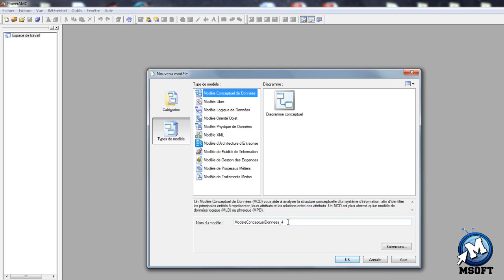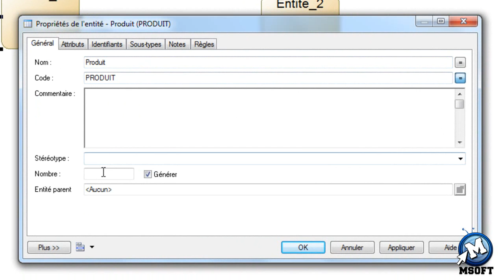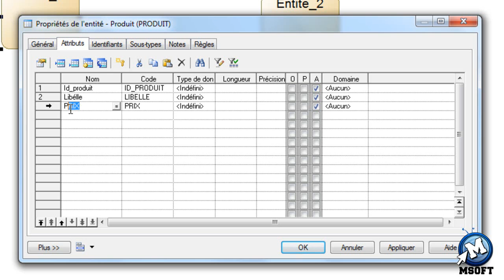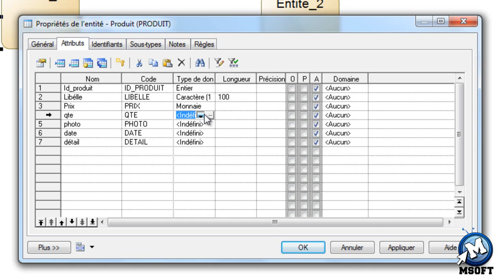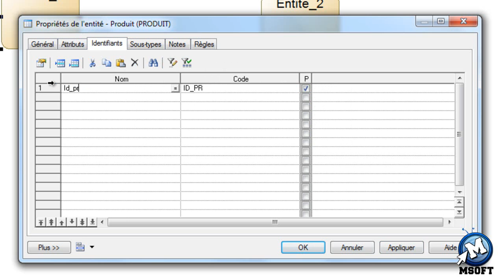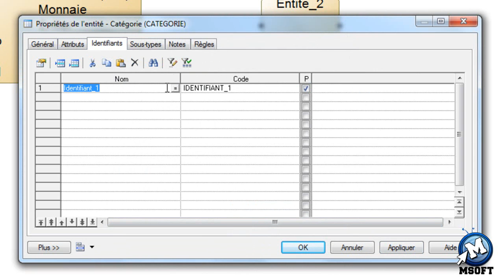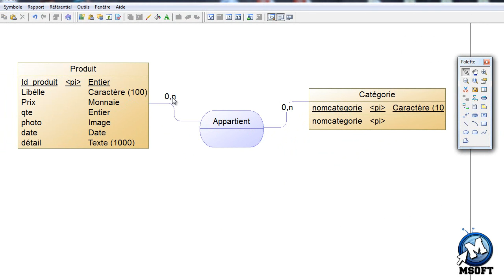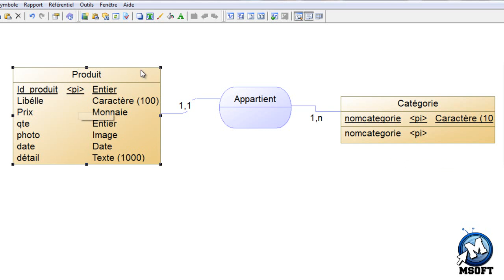1 - | PowerAMC | (Merise) Modèle Conceptuel de Données | Msoft | (Darija)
*Merise (prononcer « Meurise » et non « Mérise ») est une méthode d'analyse, de conception et de gestion de projet informatique.

*Merise a été très utilisée dans les années 1970 et 1980 pour l'informatisation massive des organisations. Cette méthode reste adaptée pour la gestion des projets internes aux organisations, se limitant à un domaine précis. Elle est en revanche moins adaptée aux projets transverses aux organisations, qui gèrent le plus souvent des informations à caractère sociétal (environnemental et social) avec des parties prenantes.

*Rôle du modèle conceptuel de données (MCD)

le Modèle Conceptuel des Données (ou Modèle entité-association), permet de représenter la structure du système d'information, du point de vue des données, et définit également les dépendances ou relations entre ces différentes données.

A noter qu'il existe des logiciels permettant de construire des schémas entités-associations et d'en analyser les conséquences logiques, puis de construire les tables associées aux modèles de manière entièrement automatique. Les logiciels TRAMIS, PowerAMC dont l'ancien nom est AMC*Designor, en sont des exemples.

A noter qu'un modèle "conceptuel" de données est indépendant de l'état de l'art technologique.

Concepts de base

Les concepts de base du modèle conceptuel de données (encore appelé modèle entité/association) sont : l'entité, l'association, la propriété et les cardinalités.

*L'association ou relation[modifier | modifier le code]
L'association est un lien sémantique entre entités :

1 entité reliée à elle-même : la relation est dite réflexive,
2 entités : la relation est dite binaire (ex : une usine 'est implantée' dans un pays),
plus rarement 3 ou plus : ternaire, voire de dimension supérieure.
Une association peut également être porteuse d'une ou plusieurs propriétés (ex : 'date d'implantation' d'une usine dans un pays)

Cette description sémantique est enrichie par la notion de cardinalité, celle-ci indique le nombre minimum (0 ou 1) et maximum (1 ou n) de fois où une occurrence quelconque d'une entité peut participer à une association (ex : une usine est implantée dans un (card. min=1) et un seul (card. max=1) pays; et réciproquement un pays peut faire l'objet soit d'aucune (card. min=0) implantation d'usine soit de plusieurs (card. max=n). On a donc les combinaisons suivantes

0,1
1,1
(1,1)
0,n
1,n

*Étape suivre pour élaborer un MCD

analyser l'existant
épurer les données : synonymes, polysèmes
identifier les entités pertinentes
identifier les associations entre les entités
recenser les attributs des entités et des associations (constitution du dictionnaire de données)
déterminer les cardinalités entre entités et associations
normaliser le modèle : s'assurer qu'il respecte les règles de normalisation dans la terminologie d'un MCD